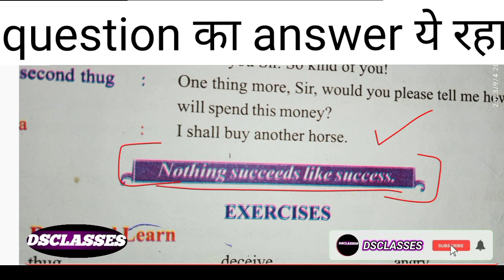what is the meaning of nothing succeeds like success हिंदी meaning क्या होगा इसका?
class- 7thenglishwhat is the meaning of nothing succeeds like success हिंदी meaning क्या होगा इसका?